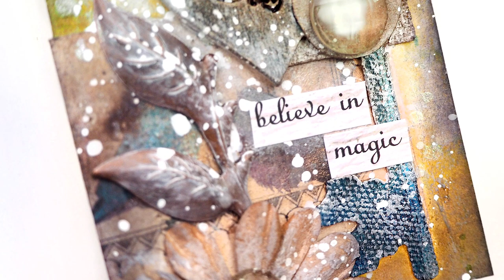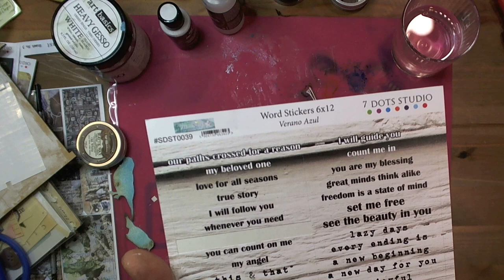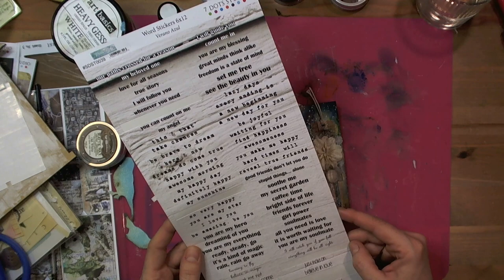Touching Soul YT Hop - mixed media tag tutorial with Finnabair and 7 Dots Studio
Welcome to ,,Touching the soul" YouTube Hop!
Amazing artists have joined forces to show you what is hidden in their souls. They share their technique and skills on their channels. Join us and win wonderful prizes.
Visit all our inspirational videos and get your chance to win one of the prizes!
To enter to win one of our amazing prizes you must:
- leave a comment under each video, be sure to tell us what country you live in.
The hop ends on Jun, 16th at midnight CEST.
Craft O’Clock
Lindy's
7 Dots Studio
13 arts
Scrapiniec
MitForm
49andMarket
Stamperia
Artistiko
RetroKraftShop
Agateria
Sklepik Gosi
Dessmycraft
Summer studio
Fabryka Weny
We have 15 beautiful prizes !
Be sure to keep an eye out on Jun, 26nd.

Supplies list:
Finnabair - Soft Matte Gel
Finnabair - Heavy Gesso - White
7 Dots Studio - Verano Azul - Word Stickers
7 Dots Studio - Dreamscapes - Die-Cut Elements
Finnabair - Mechanicals - Tin Hearts
Finnabair - Mechanicals - Flowers x10
Finnabair - Mechanicals - Leaves 2
Finnabair - Mechanicals - Metal Lotus
Finnabair - Mechanicals - Melange - Diamond Art Pebbles
Finnabair - Liquid Acrylics - Deep Turquoise
Finnabair - Liquid Acrylics - Umber
Finnabair - Liquid Acrylics - True Yellow
Finnabair - Liquid Acrylics - Titanium White
Finnabair - Metalique Wax - Bronze Age
Finnabair - Matte Wax - Old White
Liquitex - White Ink
Finnabair - Dabbing Brush and Brushes
Archival Ink - Jet Black
Prima Marketing - flowers, resist canvas elements
brayer